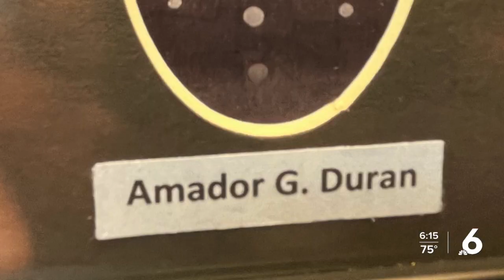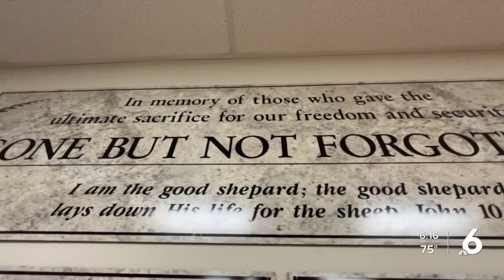Robstown museum showcases the legacies of its hometown heroes